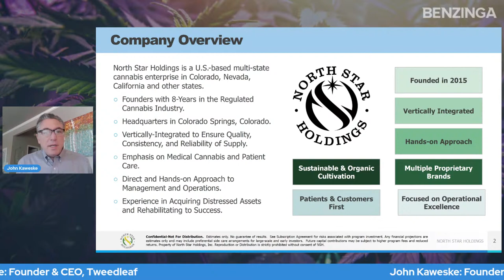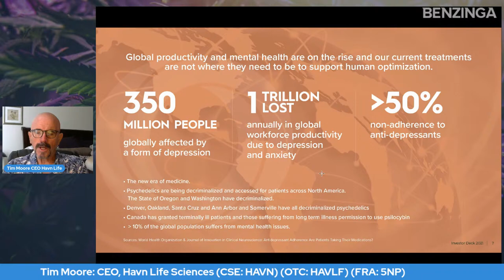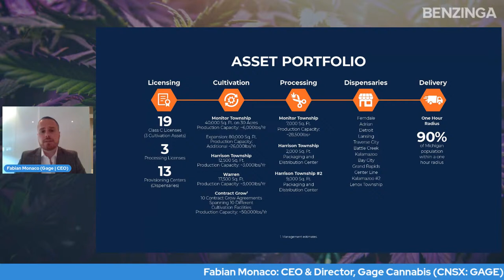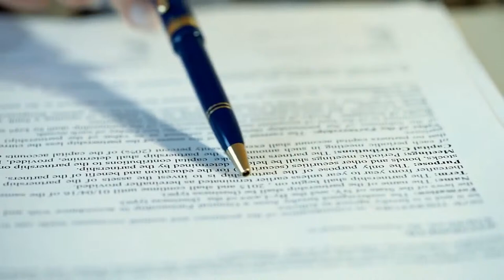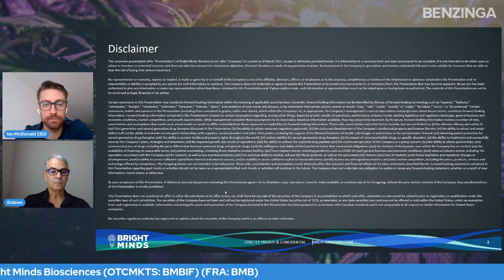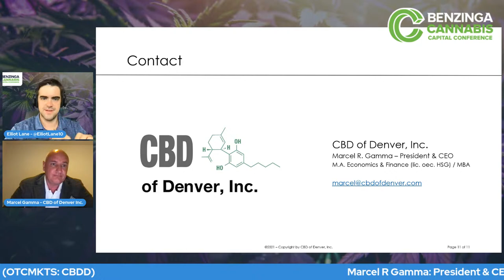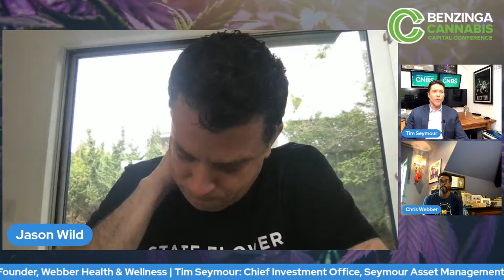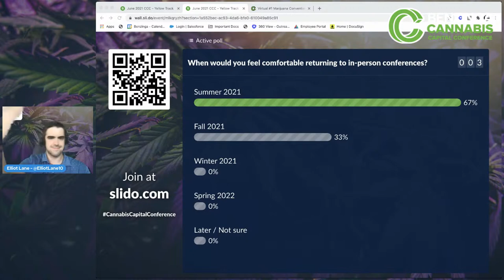BEST Cannabis & Psychedelics Stocks to Buy | Yellow Track | Benzinga Cannabis Capital Conference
Get in on the ground floor of the BEST public cannabis & psychedelics companies on the market.

AGENDA:
00:00:00 Benzinga Cannabis Capital Conference | June 04, 2021
00:00:36 Opening Remarks
00:04:53 Tweedleaf
00:24:58 MagicMed Industries ($MGMD)
00:44:35 Marijuana Company of America ($MCOA)
01:05:17 Havn Life Sciences ($HAVN)
01:27:00 How to Read Cannabis Charts with Anne-Marie
02:04:51 Gage Cannabis ($GAGE)
02:25:36 Fireside Chat: MariMed Inc. ($MRMD)
02:44:58 Fireside Chat: Sundial Growers ($SNDL)
03:07:07 KushCo ($KSHB)
03:29:30 Delta 9 Cannabis ($DLTNF)
03:50:14 Panel: The Schools of Thought Around Psychedelics and How it Relates to Stock Prices with MagicMed Industries ($MGMD), Mindset Pharma ($MSSTF), XPhyto Therapeutics ($XPHYF) and Defiance ETFs
04:30:07 Bright Mind Biosciences ($BMBIF)
04:51:44 Australis Capital ($AUSAF)
05:14:10 Fireside Chat: How to Invest and Maximize Access to Cannabis Opportunities in Venture Capital with Scott Berman
05:33:31 CBD of Denver ($CBDD)
05:51:25 MMJ Group Holdings Limited ($MMJ)
06:09:52 Amplify Seymour Cannabis ETF ($CNBS) with Tim Seymour
06:23:22 Fireside Chat: The $100 Million Cannabis Impact Fund for Social Equity with Jason Wild & Chris Webber
06:53:11 Fireside Chat: 4Front Ventures ($FFNTF)
07:15:33 Panel: The Resurgence of Cannabis Capital Markets with Gage Cannabis ($GAGE), Flora Growth ($FLGC) and Glass House Group
07:58:01 Closing Remarks